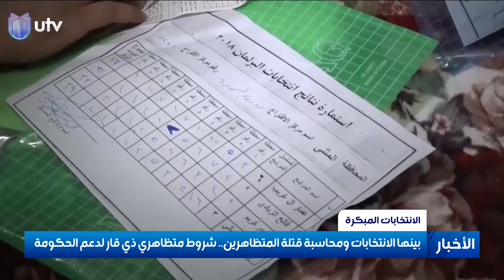بينها الانتخابات ومحاسبة قتلة المتظاهرين .. شروظ متظاهري ذي قار لدعم الحكومة